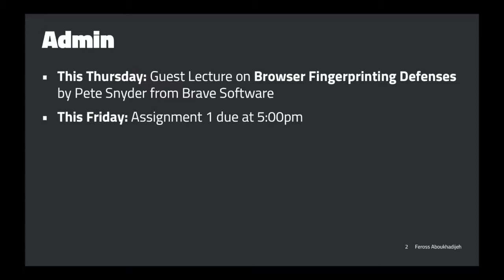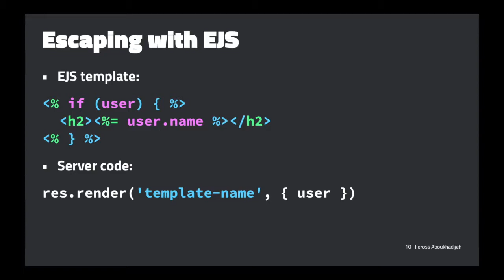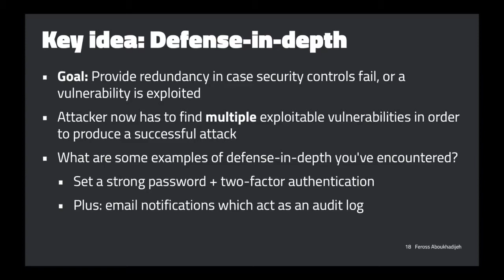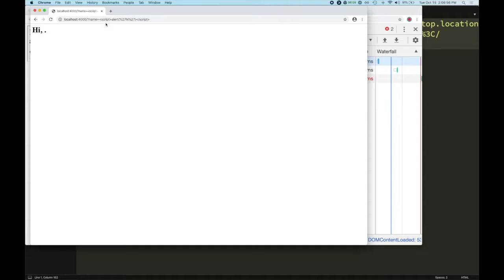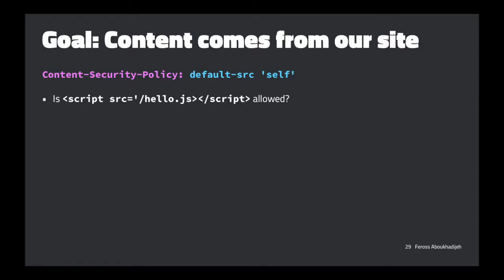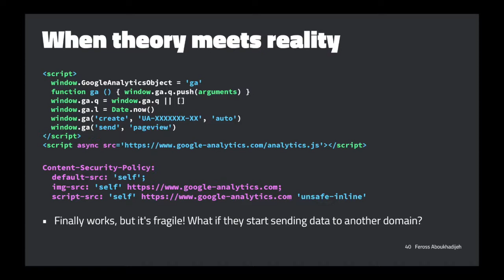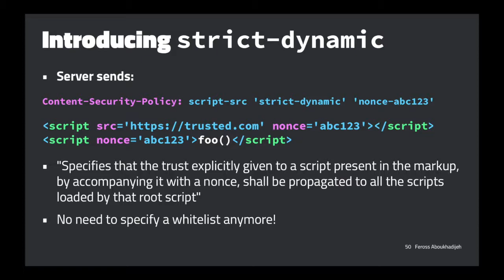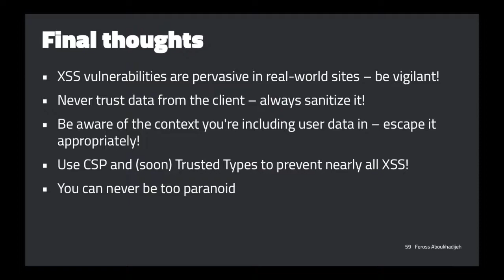Web Security - Lecture 07 - Cross-Site Scripting Defenses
This course is a comprehensive overview of web security. The goal is to build an understanding of the most common web attacks and their countermeasures. Given the pervasive insecurity of the modern web landscape, there is a pressing need for programmers and system designers to improve their understanding of web security issues.

We'll be covering the fundamentals as well as the state-of-the-art in web security.

Topics include: Principles of web security, attacks and countermeasures, the browser security model, web app vulnerabilities, injection, denial-of-service, TLS attacks, privacy, fingerprinting, same-origin policy, cross site scripting, authentication, JavaScript security, emerging threats, defense-in-depth, and techniques for writing secure code. Course projects include writing security exploits, defending insecure web apps, and implementing emerging web standards.